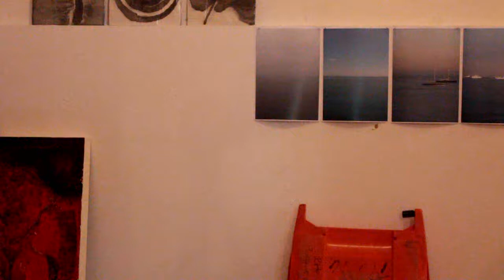LAPIEZA - FLOPPY CITY (II) - PAULA LLOVERAS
ZEBRA STREK SERIES ON FLOPPY DISCS -
CLOSE ARTWORKS BY CLAUDE CHUZEL, KRAPOOLA, MANUEL MAQUEDA AND TOMOTO - ART NOW -